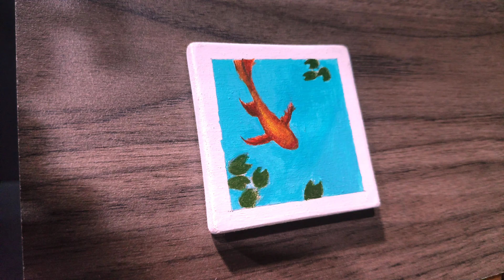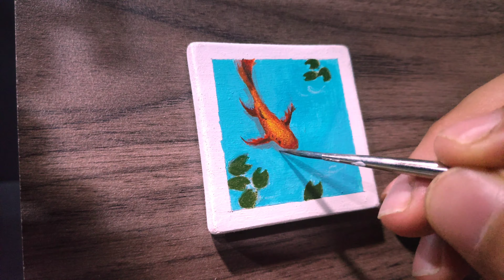Acrylic painting on a jewellery square / Timelapse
Today i painted acrylic Painting.
I hope you enjoy watching my videos .Have a good day!

Colours used : Burnt umber 032/ prussian blue 351 / yellow ochre 492 / Burnt sienna 031/Crimson Lake 063 / cadmium red 041 / Titanium white 423